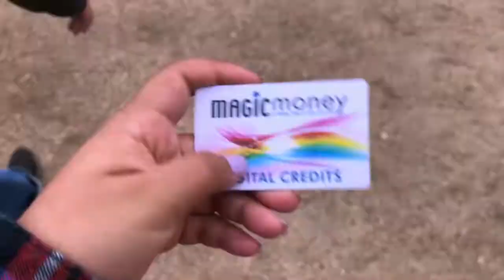Our 4th of July!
As a small family we don't always do big things but we de celebrate with our family. As this year it did feel different in many ways we decided to go to the fair and celebrate my brothers birthday while also watching some fireworks.